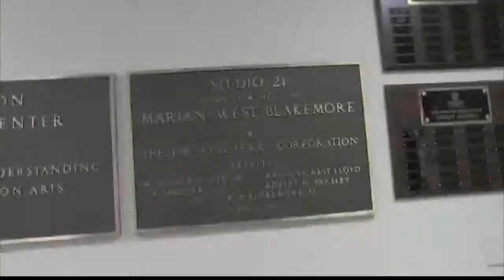34K [Live From Studio B]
On this week's episode of "Studio 21," 34K visits Trinity from UTSA and shows us what the whole school is missing out on.

Follow her on Twitter, Instagram, and Facebook: @the34k
Listen to her last EP, "Wishful Thinking," on all streaming services and be ready for her new project coming this fall!